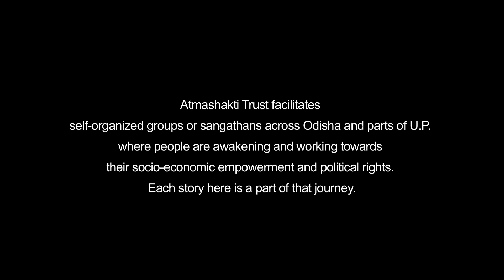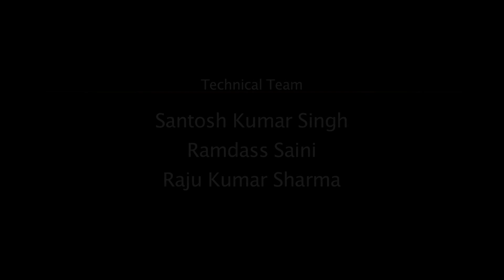Episode 24|Shaktikatha|School Repair|Odisha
We may have very high objectives about 'Education for all'. But those require the basic minimum of schools and infrastructure to conduct the education.

In remote areas, even a functional school for several villages can be a challenge... the corruption and apathy nexus don't work for the people, after all. Children who go do get to go to a school sit under leaking and flaking roofs of dilapidated buildings.

Unless some people get together and make them, like they did in this village of Odisha.